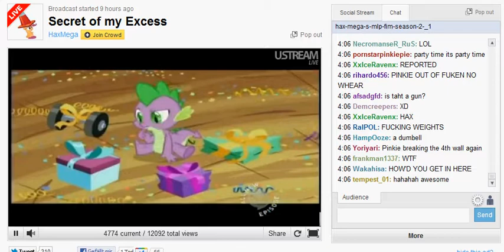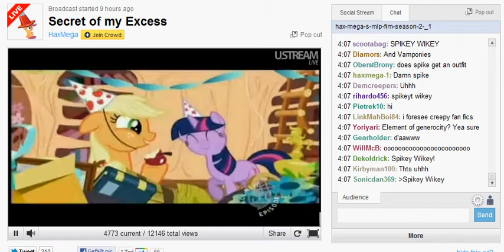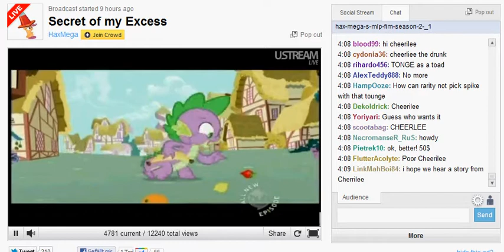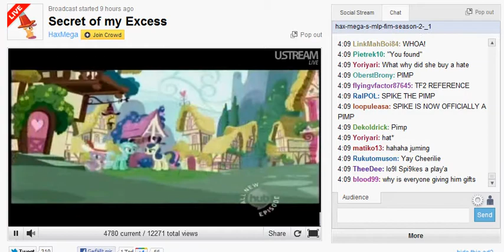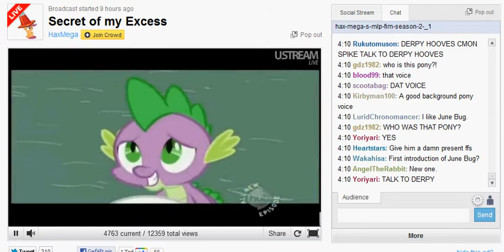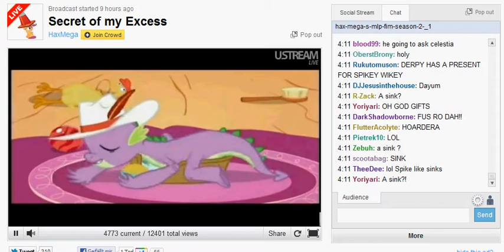MLP FiM - Chat reactions to "Secret of my Excess" Part 1/3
I need to apologize in advance - this part suffers from scratchy sound, the other two parts from bad quality. I'll fix that for next week's episode.